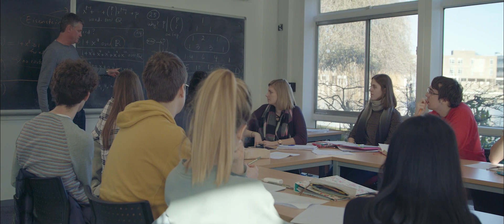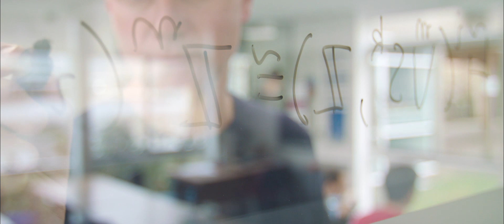Natural Sciences at York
Professor Roddy Vann talks about the School of Natural Sciences here at the University of York. The School offers a range of interdisciplinary courses that develop valuable skills that are appealing to employers.